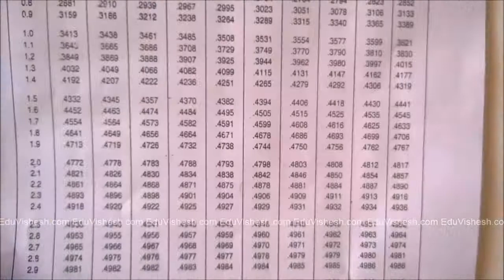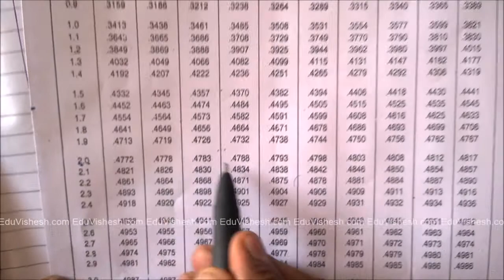Statistics Part-2 - Ch-2- Ex. - 2.2 - Sum - 8 - 12th Commerce - Gujarat Board